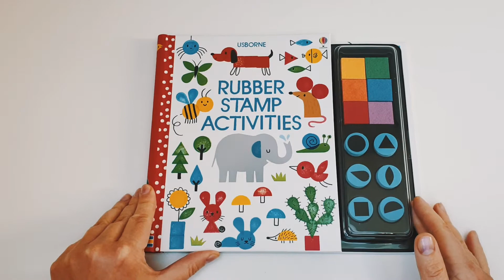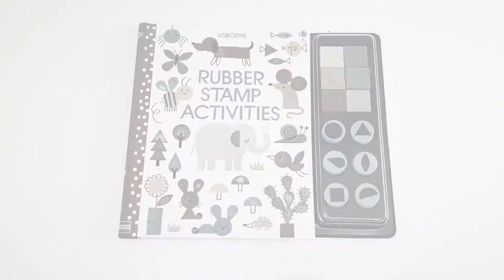Rubber Stamp Activities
Zajrzyj do środka tej wyjątkowej książki z wydawnictwa Usborne. Do książki dołączony jest panel z farbkami na gąbce oraz zestaw 6 pieczątek. Każda strona zawiera instrukcje jak krok po kroku przygotować obrazek z użyciem pieczątek. Dzięki spiralnej oprawie książka leży płasko, co ułatwia dzieciom tworzenie zachwycających obrazków.
Polecenia oczywiście są po angielsku, ale tych co się boją - uspokajam. Primo - są krótkie i mega proste. Secundo - nawet bez czytania można się domyślić co trzeba zrobić, zatem i dziecko samo sobie poradzi. 😊

Książkę możesz zamówić pisząc do mnie wiadomość:
a jeśli chcesz skorzystać z super bonusów na zakup to dołącz do mojej grupy:

Jeśli chcesz kupować książki ze stałą 24% zniżką, korzystać z Ofert Specjalnych oraz otrzymywać GRATISOWE książki - zarejestruj się w Usborne już dziś. Kup Pakiet Startowy o wartości 150 funtów i zapłać za niego tylko 60 funtów (ok 320zł).

Żeby zarejestrować się w Usborne użyj poniższego linka a ja z przyjemnością zostanę Twoim przewodnikiem po usbornowym świecie książek dla dzieci.